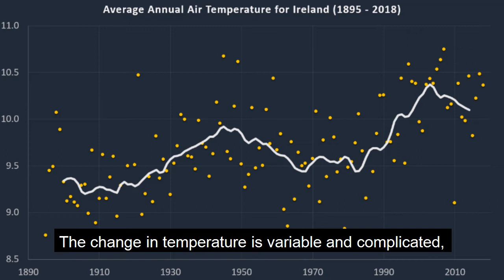The vital role of weather observers in measuring climate change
How do we know Ireland’s climate is changing?
Met Éireann Climatologist Keith Lambkin explains why weather observers play a vital role when it comes to measuring climate change.